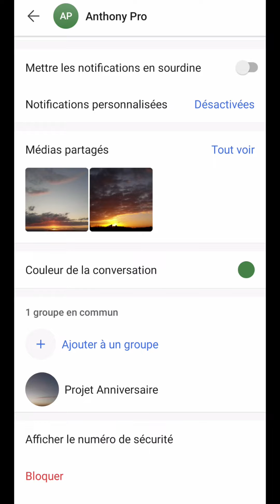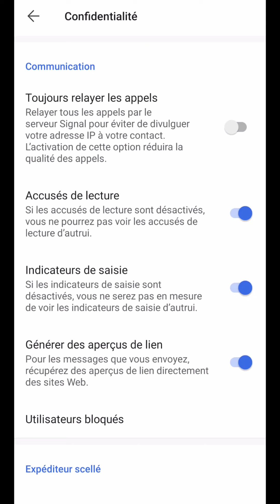BLOQUER ou DEBLOQUER sur Signal, comment bloquer ou débloquer quelqu'un sur SIGNAL Messenger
Bloquer ou débloquer sur Signal, comment bloquer ou débloquer quelqu'un, une personne ou un contact sur Signal Messenger.
Aujourd’hui, nous allons voir comment bloquer et débloquer un contact dans l’application de messagerie Signal.
Pour cela, à partir d’une discussion avec l’individu en question, on va lancer le menu d’information à partir des trois points.
Ensuite, on va se rendre dans “les paramètres de la conversation”.
De là, en allant tout en bas de l’écran, on va nous proposer la fonction “bloquer”.
En appuyant dessus, on nous informe alors que la personne ne pourra plus entrer en contact avec nous.
Que ce soit à travers les appels ou les messages.
En validant et en retournant dans la conversation, on peut alors constater ce blocage.
Et la possibilité de la “débloquer”.
Sinon, on peut directement supprimer la conversation.
Pour l’exemple, on va basculer sur son appareil.
Maintenant, si l’on souhaite savoir si on nous a bloqué sur Signal, il nous suffit d’envoyer un nouveau message.
Et l’on va vérifier les accusés de réception et de lecture que l’on peut voir en dessous.
Il y en a de quatre types.
Le premier correspond à l’envoi en cours.
Pour le deuxième, cela signifie qu’il est bien envoyé.
Le troisième, qu’il est bien reçu par la messagerie du destinataire.
Et le quatrième, qu’il a été lu par celui-ci.
Si, au bout d’un certain temps, l’accusé ‘envoyé” reste affiché, cela peut supposer plusieurs choses.
Soit le destinataire a désinstallé l’application Signal sur son téléphone.
Ou bien, son appareil n’a, pour le moment, plus de connectivité internet.
Sinon, il nous a bel et bien bloqué.
Pour terminer, on va retourner sur notre mobile et on va le débloquer.
S’il n’y a plus de conversation en cours, il nous suffit d’appuyer sur notre avatar pour se rendre dans les paramètres de l’application.
Et l’on va dans la rubrique “confidentialité”.
En descendant dans la section "communication", on retrouve alors les utilisateurs bloqués.
Pour finir, en appuyant dessus, on va pouvoir le “débloquer”.
Et lui envoyer un nouveau message.
Information importante, si des messages vous ont été envoyés pendant ce blocage, vous ne pourrez pas les recevoir et en avoir connaissance.